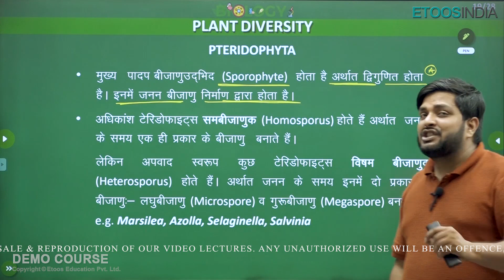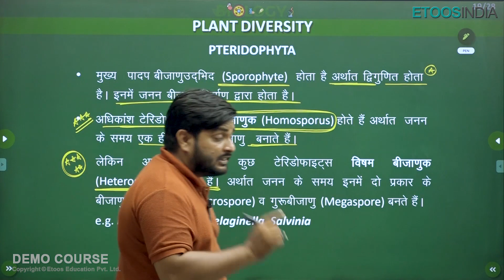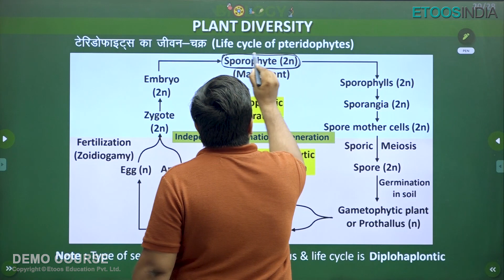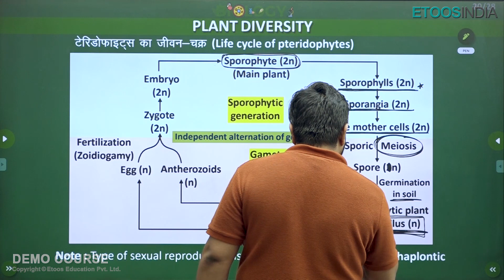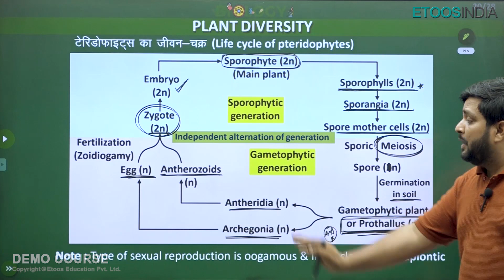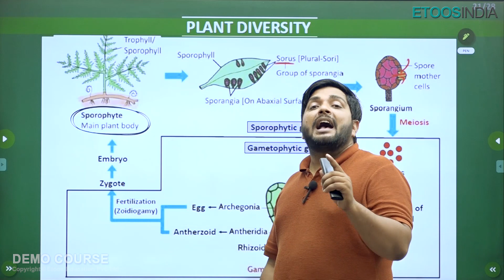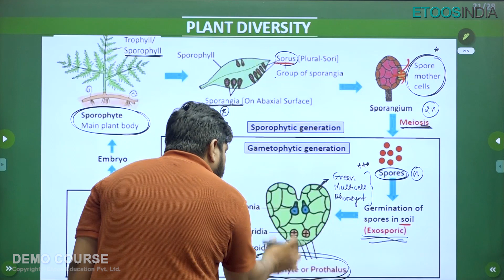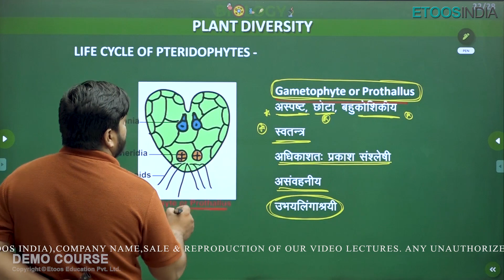वनस्पति जगत | टेरीडोफाइट का जीवन चक्र | NEET Dropper Course हिंदी माध्यम | VA Sir | Etoos Hindi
1. The brilliant minds come to assist you in your preparation
2. All the topics are explained vividly
3. You are in the comfort of your home, choose your place of learning
4. The faculties share excellent tips and tricks via the video lectures
5. An affordable mode of learning